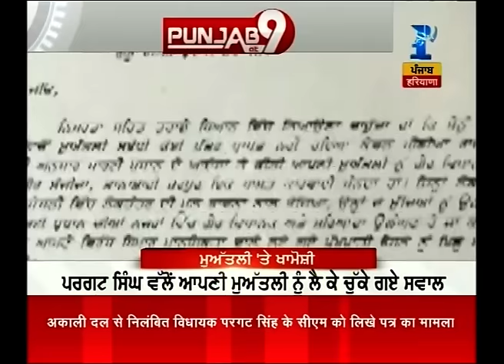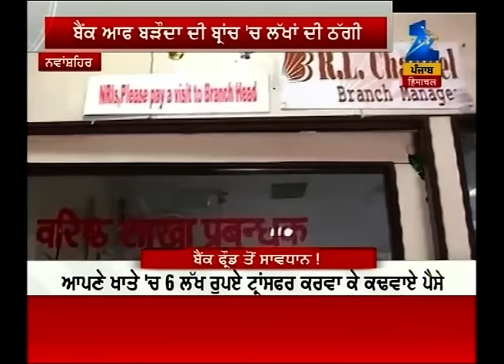AAP party facing internal rebellion after its ticket list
AAP party facing internal rebellion after its ticket list.  To know more watch the full news story